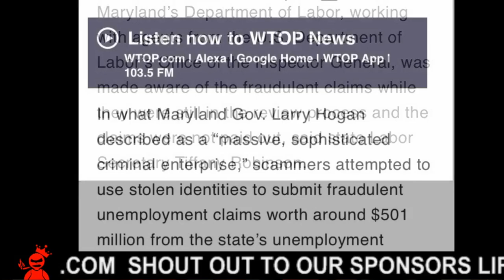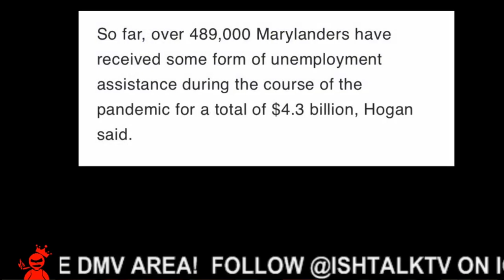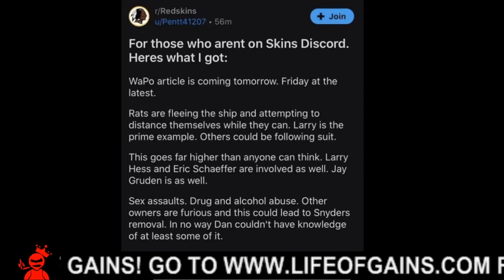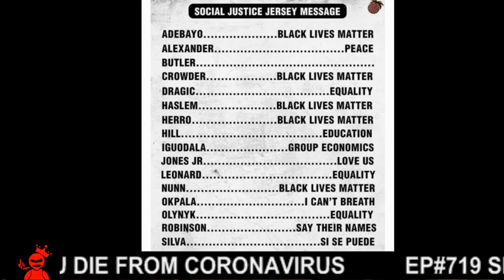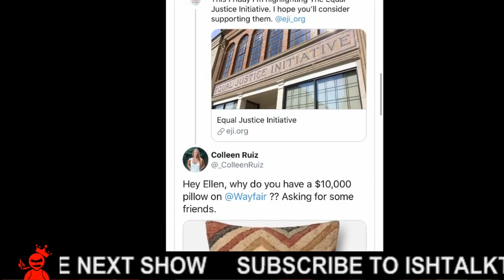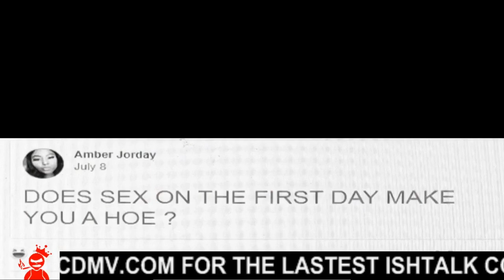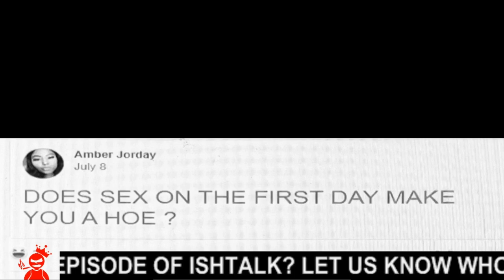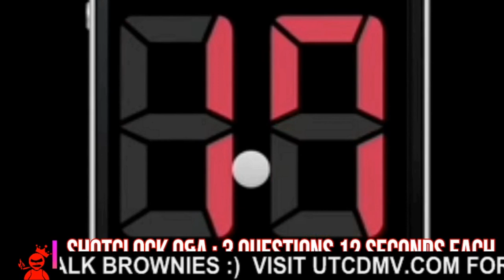Ishtalk E719 - Nick Cannon, Why Tory Lanez Shoot Megan? Redskins Scandal & Sex On The First Date